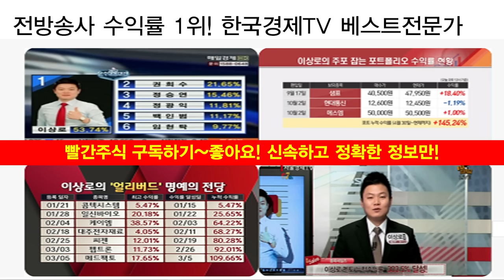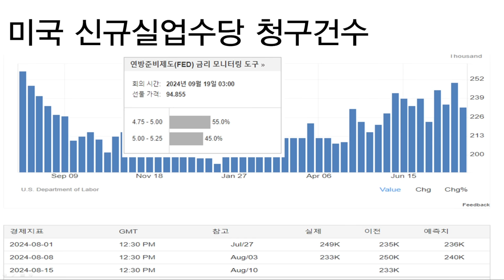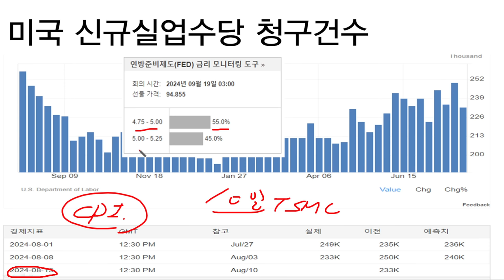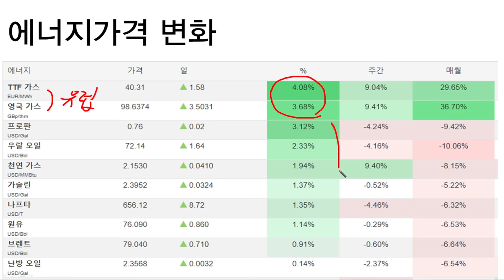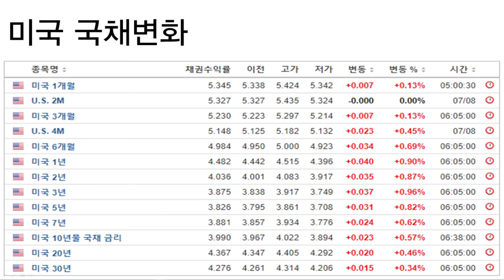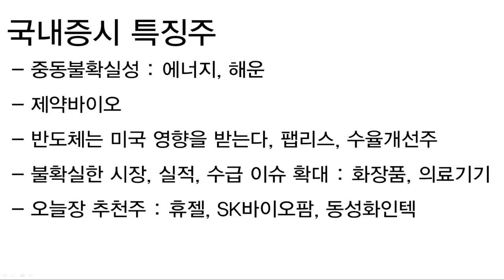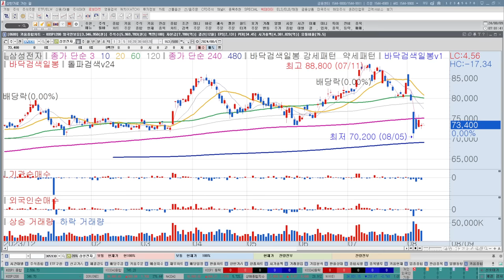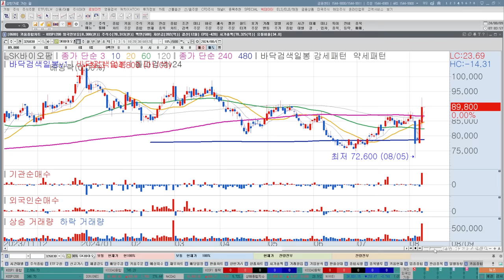엔비디아, 인텔 급등! 나스닥 반등세 언제까지 지속될까? 일라이릴리, 비만약치료제, 테슬라, AMD상승! 코스피, 코스닥 투자전략, 오늘의 추천주, 급등주 확인하기